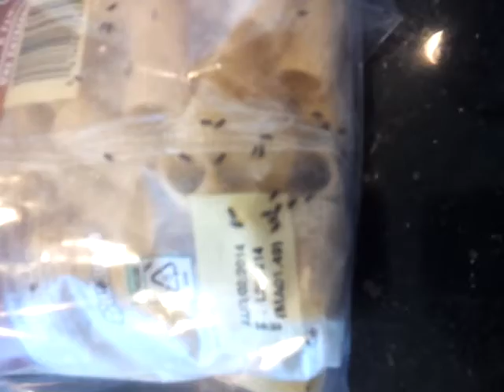Bugs and pasta